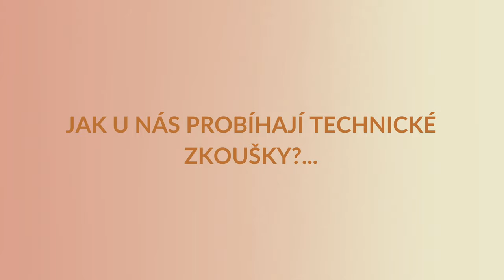Důležité sdělení!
Zdroj hudby: Pixabay.com
Autor náhledového obrázku: Jitka Saniová - pomocí AI

Tohle není žádný šprým, snažíme se vytvořit rým.
Proto prosím pusť si video, ať poselství je splněno.

APRÍÍÍL!
Ještě jednou Vám přejeme nádherné Velikonoce 🐣 a celé báječné jaro! 🌷

Moc děkujeme 🙏💙